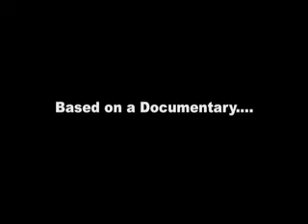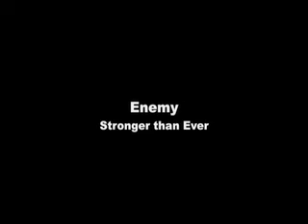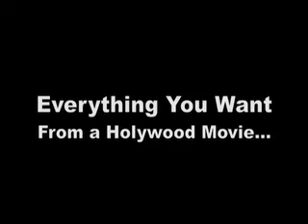Beowulf trailer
by Keunwha